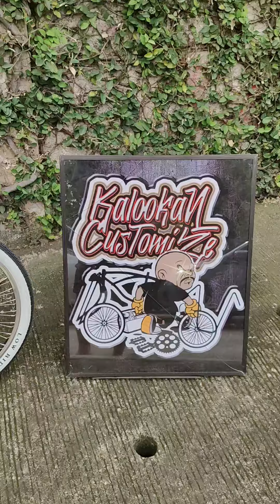Classic Lowrider size20